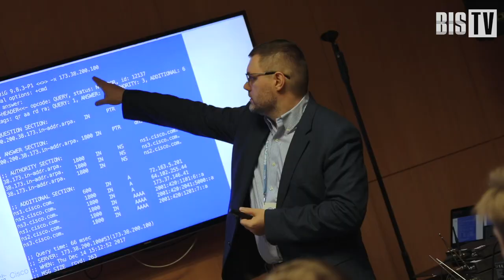Александр Бондаренко (R-Vision): «SOC — это парадигма, а не решение» | BIS TV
В интервью на SOC-Форуме 2019 глава компании R-Vision рассуждает о необратимых изменениях, повлиявших на подходы к построению безопасности.

Александр Бондаренко, генеральный директор R-Vision, на юбилейном V SOC-Форуме заявил журналистам канала BIS TV, что в последние годы специалисты ИБ отходят от представления о SOC как о технологическом решении, способном обеспечить постоянную защиту от киберугроз. Запуск центра мониторинга — это переход к новой парадигме. Для полноценной работы SOC во многих случаях приходится не только отлаживать процессы информационной безопасности, но и перестраивать бизнес-процессы, снабжать организацию кадрами ИБ, средствами автоматизации и вести работу по ряду других направлений.

По словам специалиста, благодаря изменениям в регулировании ИБ, среди которых вступление в силу закона о КИИ (187-ФЗ), руководство многих компаний стало уделять больше внимания вопросам защиты от киберугроз. Тем не менее, быстрых изменений и резкого повышения уровня защищённости ждать не следует, и одна из причин для этого —инертность, свойственная многим промышленным предприятиям. По мнению Александра Бондаренко, ещё одним сдерживающим фактором для крупных организаций является сложность их инфраструктуры и территориальная распределённость. В этих условиях невозможно выстроить эффективную защиту, не полагаясь на системы автоматизации процессов информационной безопасности.